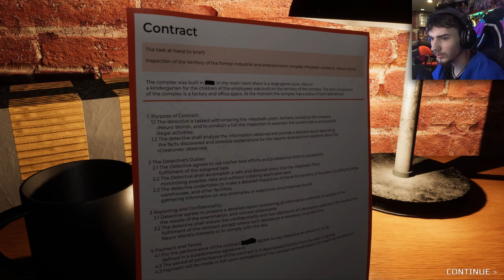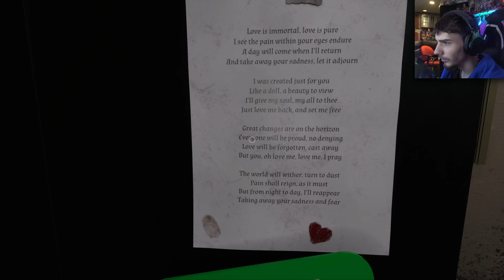Look At Those Leggs!!! MUZY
I Hope you all enjoyed this random mascot horror game links bellow as always. Let Me Know what I should play next